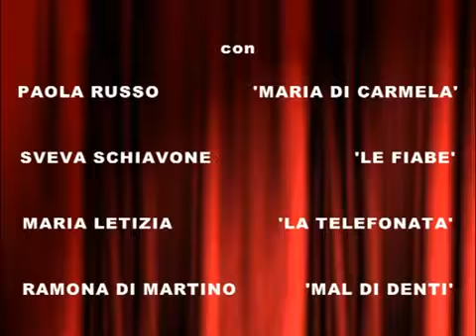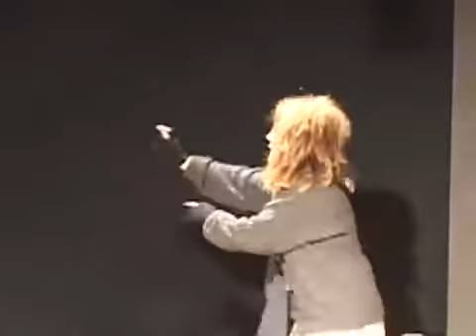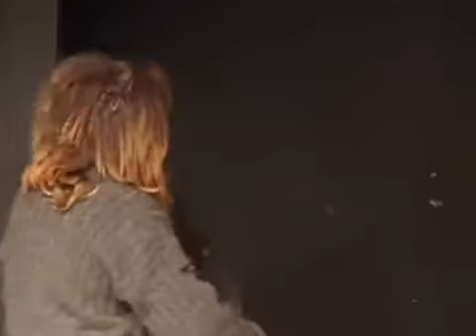Mamma di Annibale Ruccello Compagnia teatrale Incontri